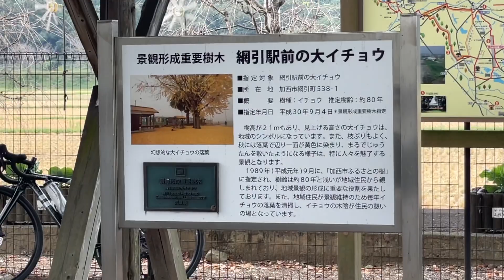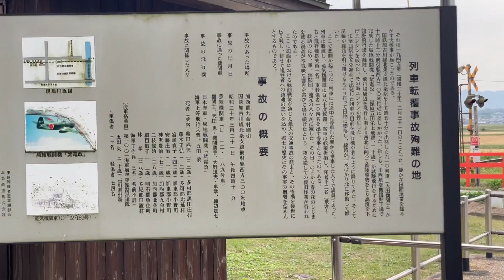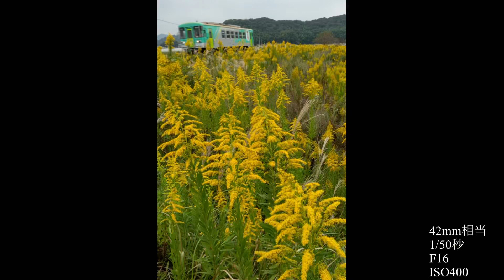【鉄道写真】キハ40が来るまでもう少し！美しい北条鉄道を撮影する！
本日は兵庫県の東播磨地域を走る北条鉄道の撮影に訪れました。北条鉄道では2022年からJR東日本のキハ40を走らせる予定となっています。
季節毎に違った様子を見せる北条鉄道。来年からの撮影地を考えながら予行演習をしてみました。

◯動画
iPhone12 PRO

◯使用カメラ
Nikon D850

◯使用レンズ